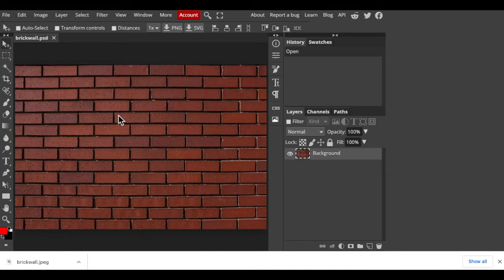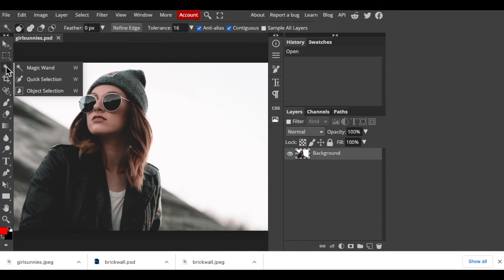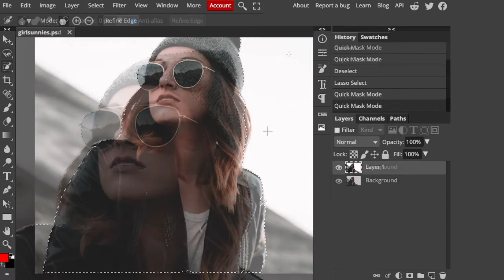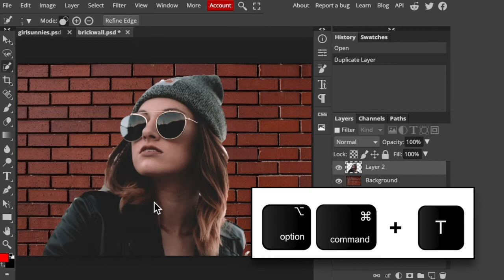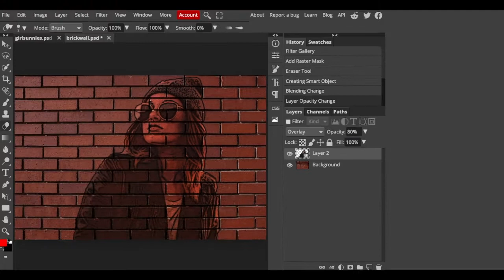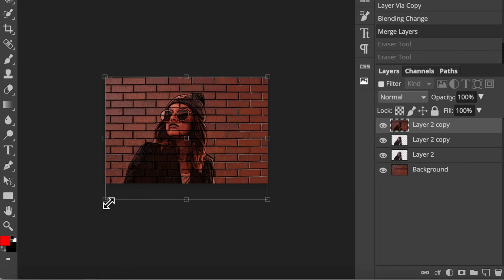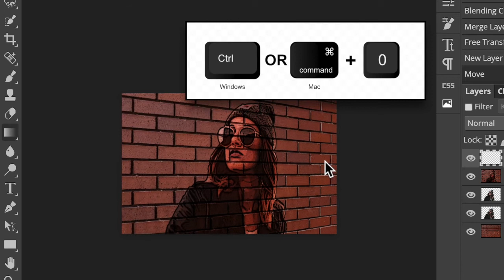Brick Wall Portrait (No-narration edition)